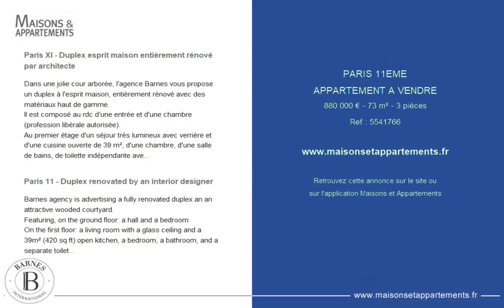PARIS 11ÈME - APPARTEMENT A VENDRE - 880 000 € - 73 m² - 3 pièce(s)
Référence : 5541766

Paris XI - Duplex esprit maison entièrement rénové par architecte

Dans une jolie cour arborée, l'agence Barnes vous propose un duplex à l'esprit maison, entièrement rénové avec des matériaux haut de gamme.
Il est composé au rdc d'une entrée et d'une chambre (profession libérale autorisée).
Au premier étage d'un séjour très lumineux avec verrière et d'une cuisine ouverte de 39 m², d'une chambre, d'une salle de bains, de toilette indépendante avec espace buanderie.
L'appartement a été entièrement rénové par un architecte.
Beaucoup de charme, beaux volumes, belle rénovation, quartier très recherché.

Paris 11 - Duplex renovated by an interior designer

Barnes agency is advertising a fully renovated duplex an an attractive wooded courtyard.
Featuring, on the ground floor: a hall and a bedroom
On the first floor: a living room with a glass ceiling and a 39m² (420 sq ft) open kitchen, a bedroom, a bathroom, and a separate toilet with a laundry room.
The apartment has undergone full refurbishment by an interior designer.
Plenty of charm, beautiful renovation, highly sought-after district.

Cette annonce vous est proposée par l'agence BARNES PARIS EST

|2731860|